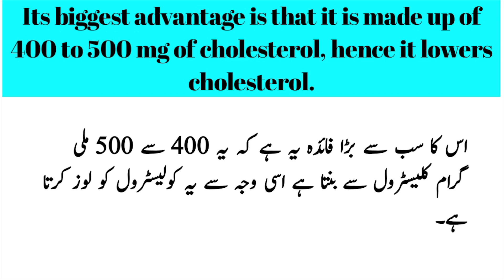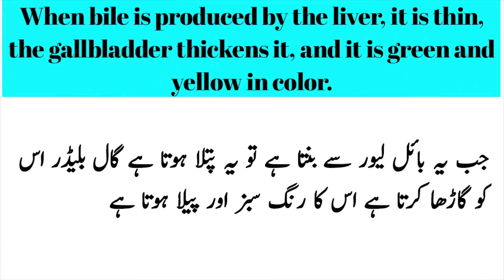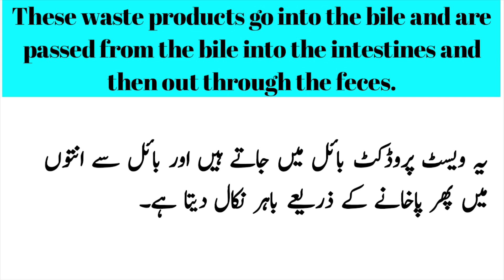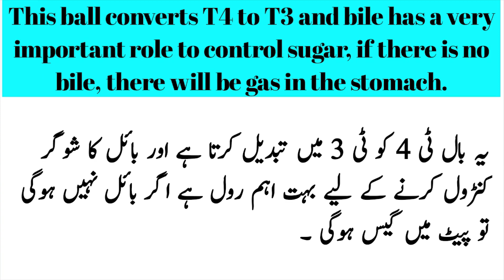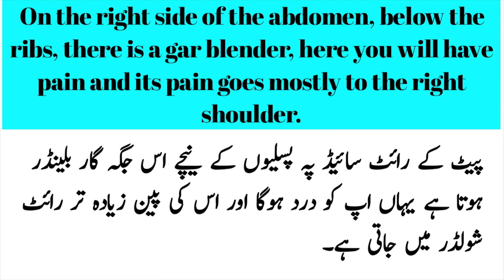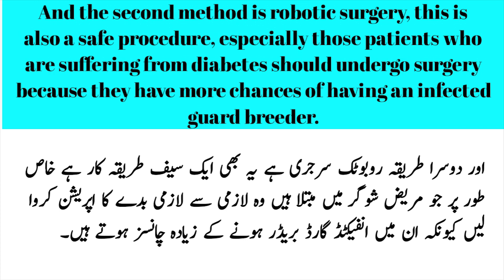Pitte Ki Pathri Ki Alamat Aur Ilaj | Gallstones Symptoms & Treatment | Pittay Ki Dard Ki Alamat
Gallstones symptoms (pitay ki pathri ki alamat) include pain in your upper belly, often on the right, just under your ribs, pain in your right shoulder or back, an upset stomach, vomiting, and digestive problems, including indigestion, heartburn, and gas.
=gallstones_causes_symptoms